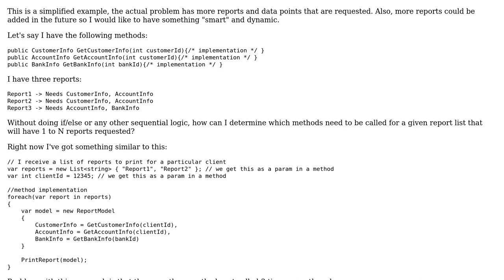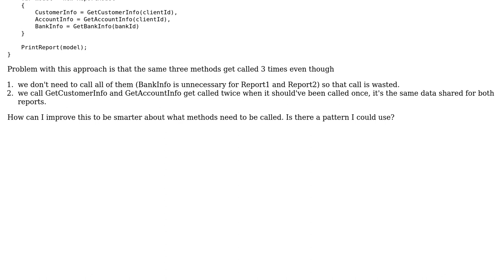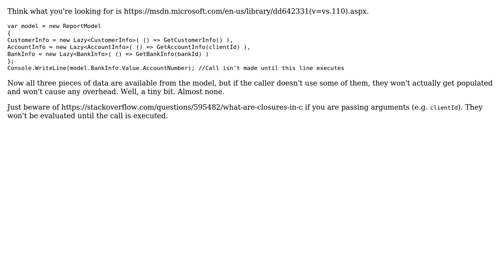Software Engineering: C#. Pattern for dynamic report creation (2 Solutions!!)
Software Engineering: C#. Pattern for dynamic report creation

With thanks & praise to God, and with thanks to the many people who have made this project possible! | Content (except music & images) licensed under CC BY-SA | Music | Images & others | With thanks to user ornstai user John Wu user David Arno user Berin Loritsch and the Stack Exchange Network Trademarks are property of their respective owners. You are responsible for your own actions.